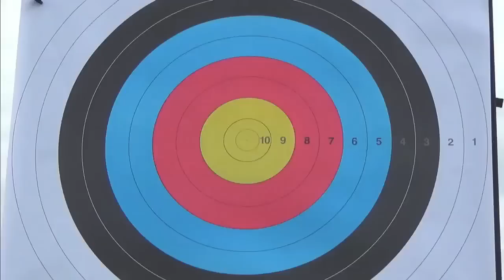No. 46 Italian Para-archery success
Italy topped the medals table at 2014 Para-Archery European Championships with gold medals in the men's compound open team event (by Alberto Simonelli, Matteo Bonacina and Micro Falcier) as well as two gold medals from Elisabetta Minjo in the women's individual and team recurve events alongside Veronica Floreno and Annalisa Rosada